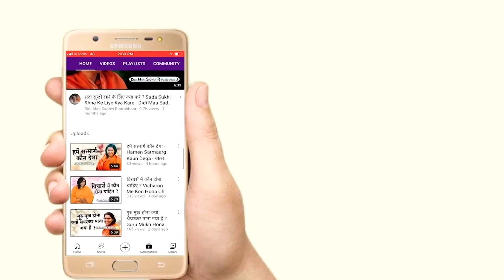जीवन में अहंकार कितना हानिकारक है जानिए ? Jivan Me Ahankar Kitna Hanikarak Hai Janiye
जीवन में अहंकार कितना हानिकारक है जानिए ? Jivan Me Ahankar Kitna Hanikarak Hai Janiye - Sadhvi Ritambhara Ji

➤Video Name :- जीवन में अहंकार कितना हानिकारक है जानिए ? Jivan Me Ahankar Kitna Hanikarak Hai Janiye

❤ Social networking service :- Parveen Production House  M.No.9911079993 , 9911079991